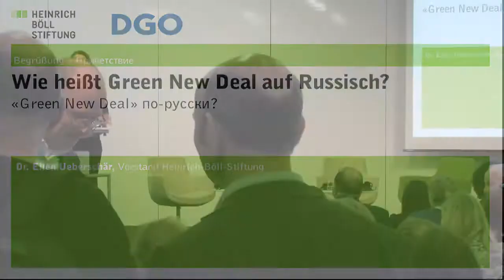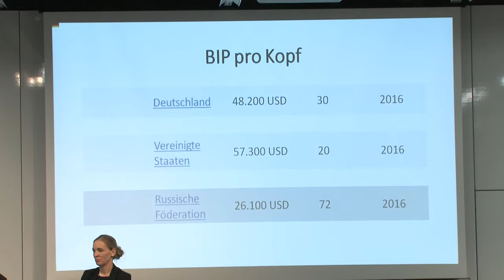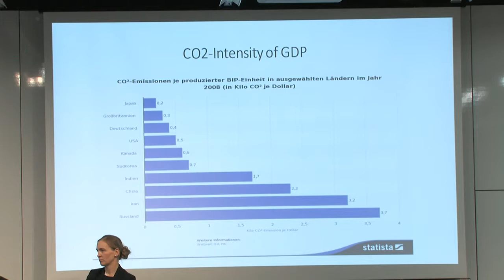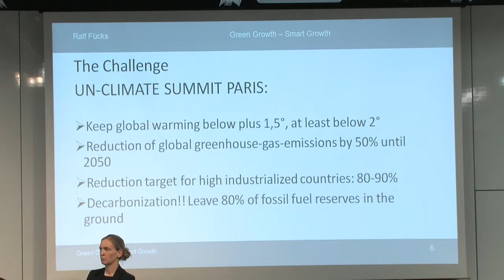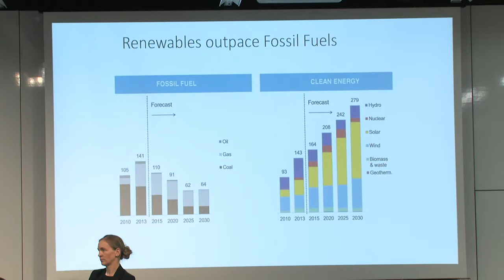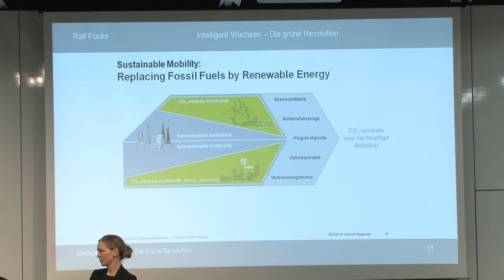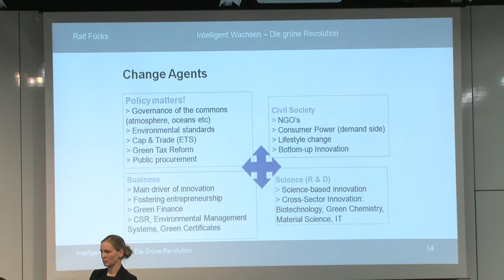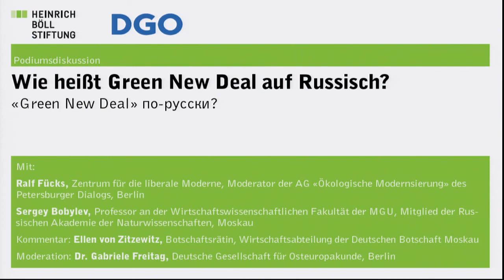«Green New Deal» по-русски? (1/2)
Wie heißt Green New Deal auf Russisch? Perspektiven für eine ökologische Modernisierung der russischen Volkswirtschaft

+++ Hinweis: Aufgrund eines technischen Fehlers sind die ersten 3:25 Minuten des Videos leider auf Deutsch anstatt auf Russisch. Wir bitten um Verständnis. +++

Begrüßung und Einführung: Dr. Ellen Ueberschär, Heinrich-Böll-Stiftung Berlin

Grundbedingungen und Potenziale für eine ökologische Modernisierung der russischen Volkswirtschaft

- Ralf Fücks, Zentrum für die liberale Moderne, Moderator der AG „Ökologische Modernsierung“ des Petersburger Dialogs, Berlin

- Sergey Bobylev, Professor an der Wirtschaftswissenschaftlichen Fakultät der MGU, Mitglied der Russischen Akademie der Naturwissenschaften, Moskau

Kommentar: Ellen von Zitzewitz, Botschaftsrätin in der Wirtschaftsabteilung der Deutschen Botschaft Moskau

Moderation: Dr. Gabriele Freitag, Deutsche Gesellschaft für Osteuropakunde, Berlin

Das Klimaabkommen von Paris gilt als Durchbruch in der internationalen Umweltpolitik. Zum ersten Mal verständigte sich die Staatengemeinschaft auf verbindliche Vorgaben zur Begrenzung der Erderwärmung. Szenarien einer ökologischen Transformation der Industriegesellschaften spielen im internationalen Diskurs eine immer größere Rolle und wirken sich bisher vor allem auf die Energiepolitik aus: Deutschland hat eine Energiewende beschlossen und einen „Klimaaktionsplan – 2020“ verabschiedet. China treibt den Ausbau von Wind- und Solarparks rasant voran und plant in den nächsten Jahren Investitionen in dreistelliger US-Dollar-Milliardenhöhe, denn die Energiewende gilt als zukunftsträchtiger Geschäftszweig. Im benachbarten Kasachstan will die Regierung bis 2050 die Hälfte des Stroms aus Erneuerbaren Energien erzeugen.

In Russland dagegen zeichnet sich bisher keine langfristig angelegte Politik zum Kampf gegen die Klimaveränderungen ab. Der Anteil der Erneuerbaren Energiequellen an der Stromproduktion stagniert, und der Ausbau von Photovoltaik und Windstrom wird behindert. Zudem ruft die Losung von der schrittweisen Ablösung von Kohle, Öl und Gas durch Erneuerbare Energien und nachwachsende Rohstoffe in Moskau in Zeiten russisch-europäischer Spannungen Skepsis hervor. Denn sie wird von manchen wie ein politisches Manöver des Westens interpretiert, um Russlands Stärke, den Rohstoffreichtum, zu brechen. Allerdings könnte eine ökologische Transformation Russlands ökonomische Abhängigkeit von Rohstoffexporten verringern und eine Modernisierung und Diversifizierung der Wirtschaft mit sich bringen, die seit Jahren von Experten und Staatsvertretern in Moskau folgenlos gefordert wird. Erste Anzeichen eines Umdenkens sind sogar in den staatlich kontrollierten Öl- und Gasunternehmen erkennbar. Aber noch fehlt der politische Wille für weitergehende Reformen.

Die diesjährigen „Russischen Alternativen“ beschäftigen sich mit den Aussichten für eine ökologische Modernisierung der russischen Volkswirtschaft und den Gefahren einer Energiepolitik, die einfach weitermacht wie bisher. Wo stehen Russland, Deutschland, China und Kasachstan heute auf dem Weg zu einer ökologischen Modernisierung? Kann Russland diese ökonomisch schultern? Wer bremst ökologische Reformen in Russland – und wer befördert sie? Welche Ziele verfolgen die Nachbarn China und Kasachstan? Und was sind die Nachteile einer autoritär durchgesetzten ökologischen Transformation?

Podiumsdiskussion im Rahmen der Veranstaltungsreihe "Russische Alternativen".

Eine Kooperation der Heinrich-Böll-Stiftung mit der Deutschen Gesellschaft für Osteuropakunde (DGO)